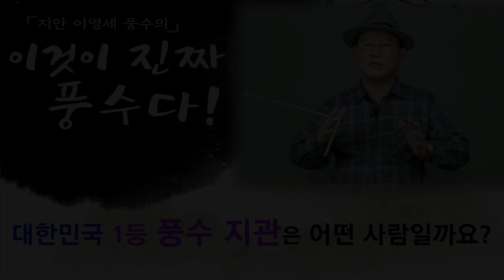대한민국 1등 풍수 지관은 어떤 사람일까요? 지안 이영세 풍수의 '이것이 진짜 풍수다 '4K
대한민국 1등 풍수 지관은 어떤 사람일까요
지안 이영세 풍수의
이것이 진짜 풍수다  4K
* 모든다큐TV  발전 후원계좌 :  우리은행 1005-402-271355 사단법인 한국영상예술협회
제작
미디어주노

모든다큐TV

BGM 출처
나눔뮤직